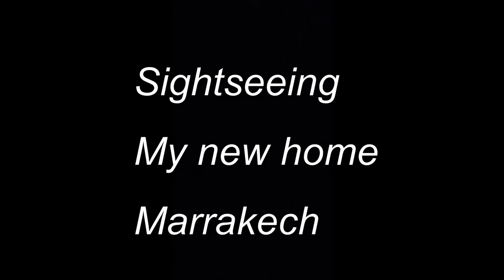sightseeing my home Marrakech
Sightseeing into my new home in Marrakech

Kijkje in mijn nieuwe huis in Marrakesh